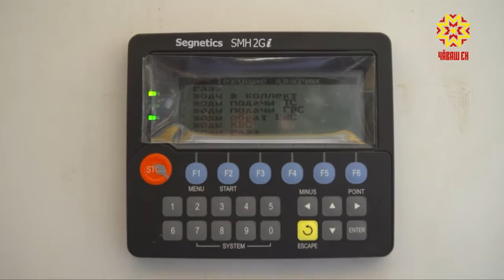Чувашия на 80,5 % готова к отопительному сезону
Около полутора месяцев в зависимости от погоды остается до старта отопительного сезона. Сейчас к этому периоду готовят объекты энергокомплекса.